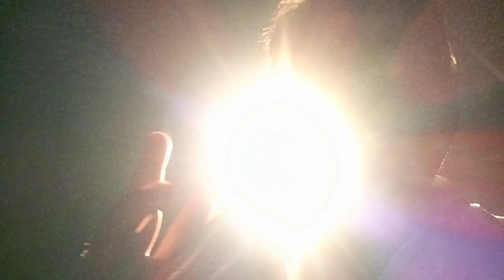40 leave me hi karna padta hai manage